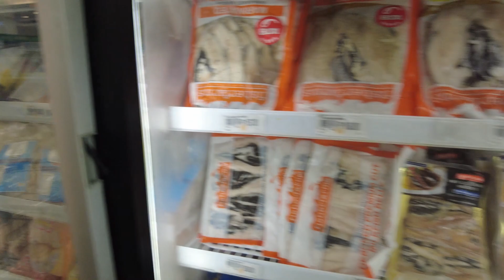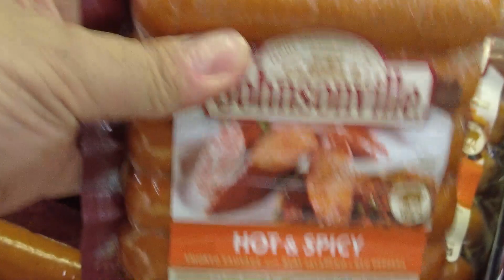Virtual Diary VLOG 07: Grocery Day at Christmas na Yey!